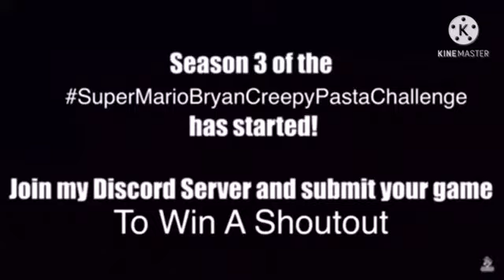(This Title Is So Long For The Video) #53 (NO DATING SPAMBOT AND PORN LINK SPAMBOT ALLOWED!!!!!!)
Original Title: So Tyler San 2021 AUTTP Got A Gift For Me And It Is Version 6 Of The SuperjiBanyanCastro Family Entertainment Logo For 2021
Note: So This Is Why I See A Comment On SegaMarvelFan2008’s New Video From Tyler San 2021 AUTTP Saying I Have A New Request I Thought It Was Tø Take My Spot As Requester But No It’s For A Gift Nice Try But It Should’ve Been A Logo Called Super Mario Bryan The NintendoDC Comics And Starbeam Fan 2021 Family Entertainment Logo